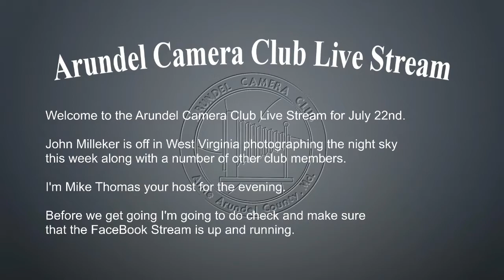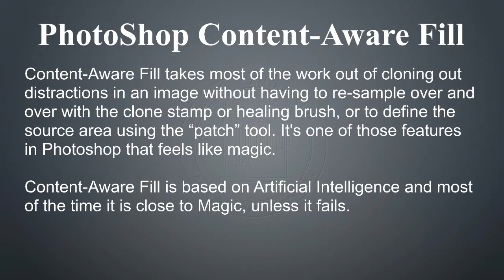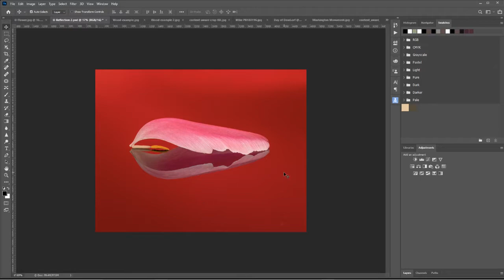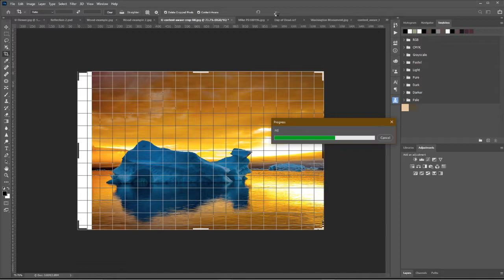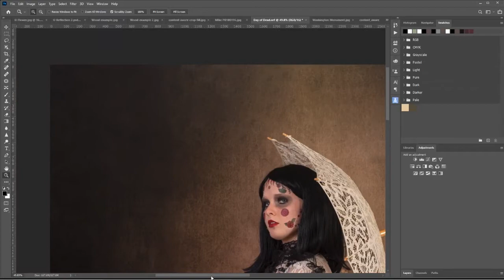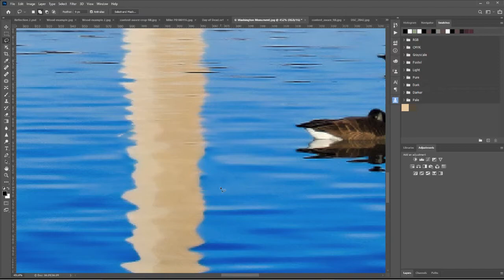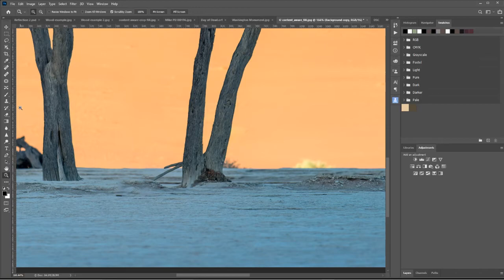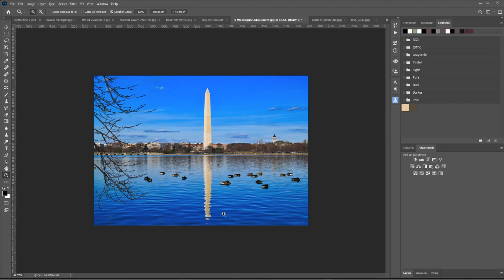ACC: PhotoShop Content Aware Fill, July 22, 2020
Presentation on PhotoShop Content Aware Fill by club member Mike Thomas.